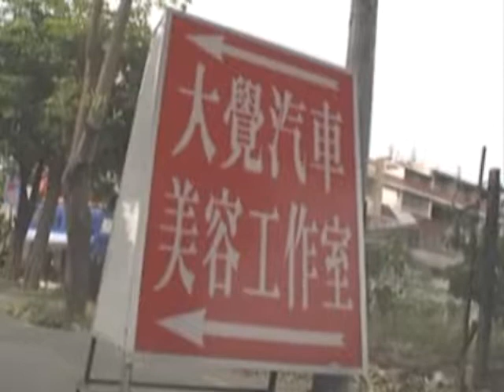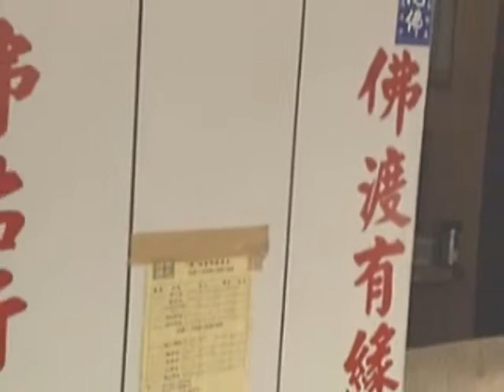更生創業大覺洗車1.(大覺同心會)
大覺同心會資料影片.